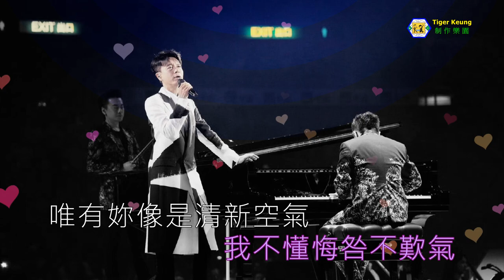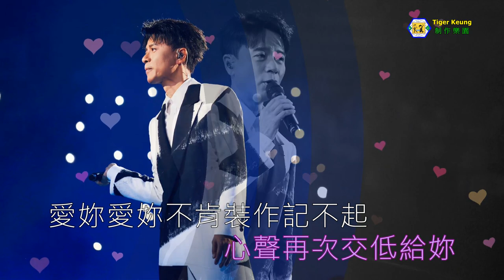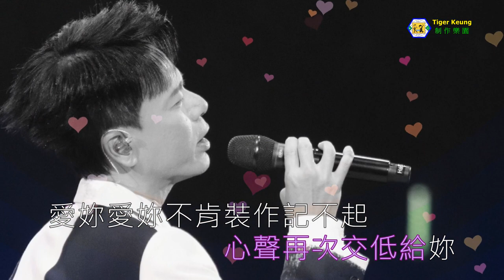李克勤(一生掛念妳)